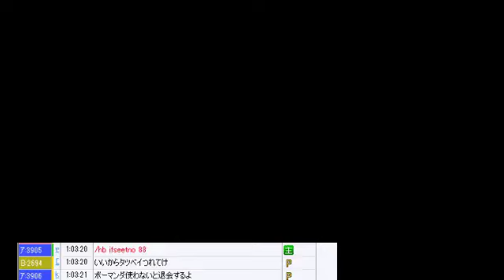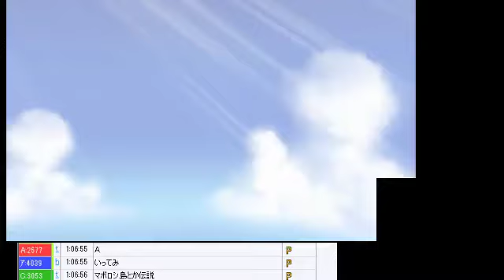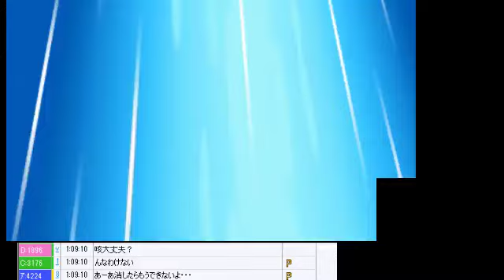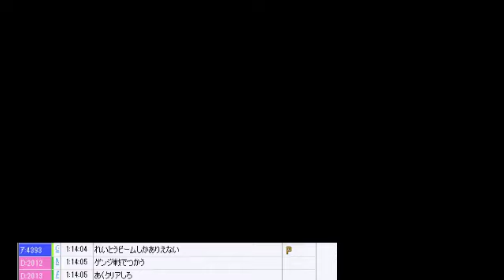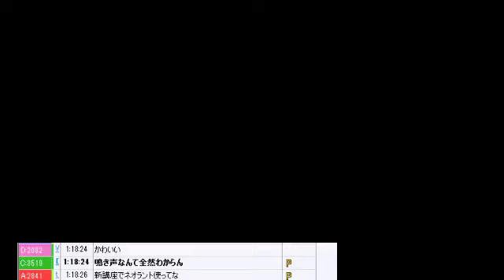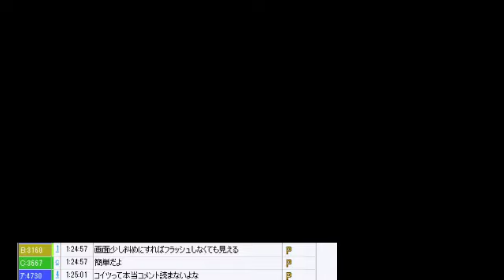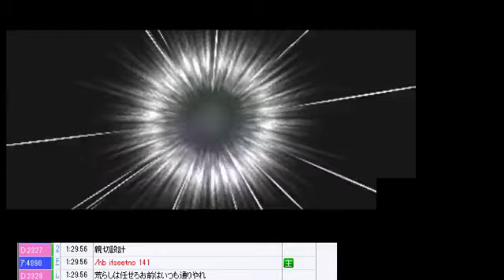【実況】ポケモンオメガルビーをプレイ！ #39 【ルビサファリメイク|Pokemon ORAS】